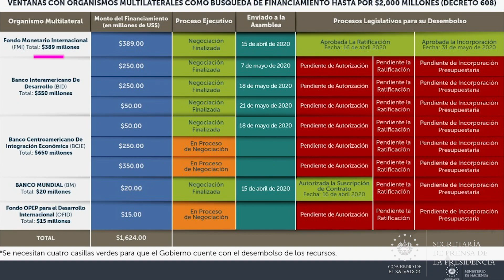Gobierno confirma transferencia de $116.7 millones a todas las alcaldías del país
AlertaRoja 📹 📺 || La comisionada Presidencial, Carolina Recinos, confirmó la transferencia de $116.7 millones a las 262 alcaldías del país que enfrentan la emergencia por las lluvias y por el COVID-19, el dinero forma parte de un prestamos con el Fondo Monetario Internacional (FMI).